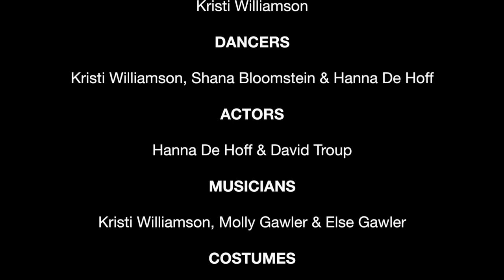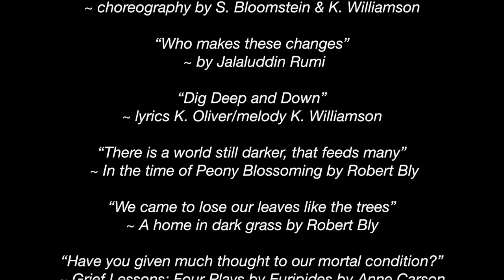Mythic Heart Theatre Kristi Williamson and Kathryn Oliver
A compilation of performances over the years. featuring performance artist Kristi Williamson and visual artist Kathryn Oliver. Guest artists: Molly and Elsie Gawler, Shana Bloodstain, David Troupe and Hanna DeHoff